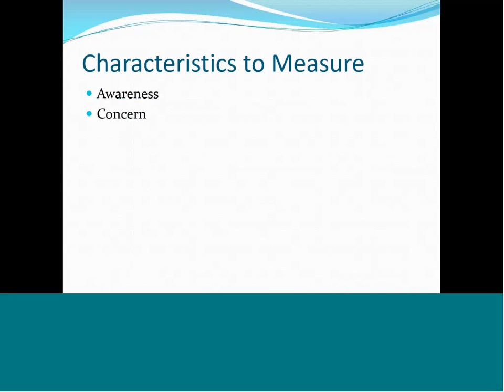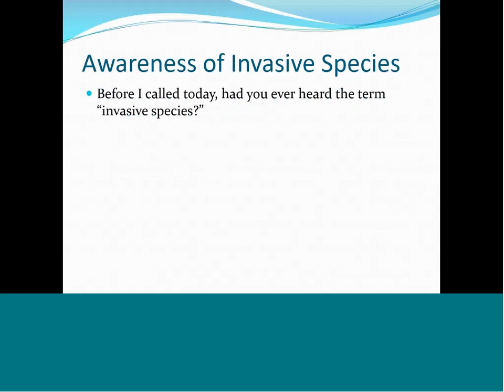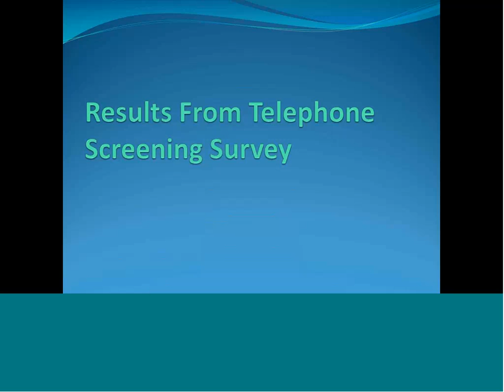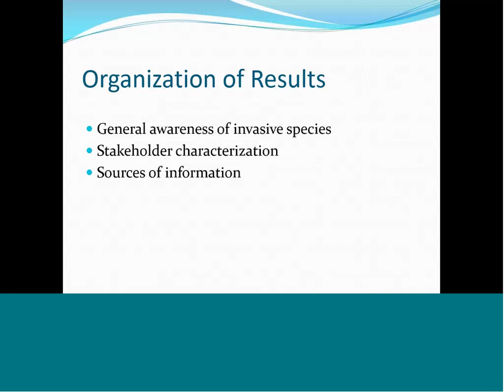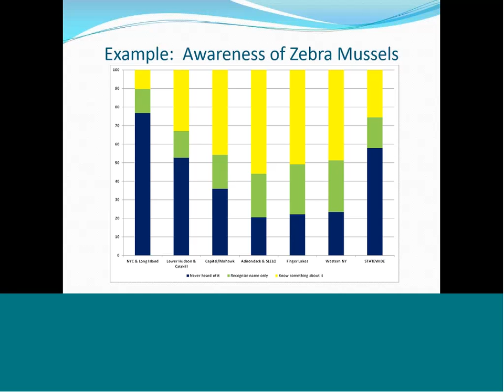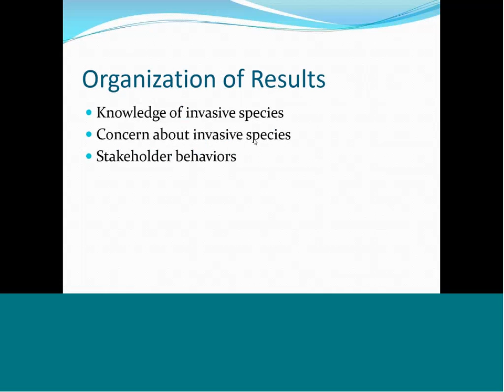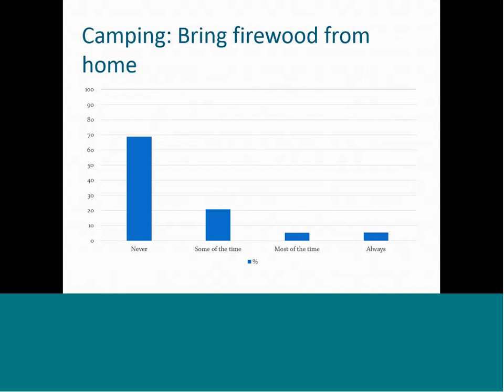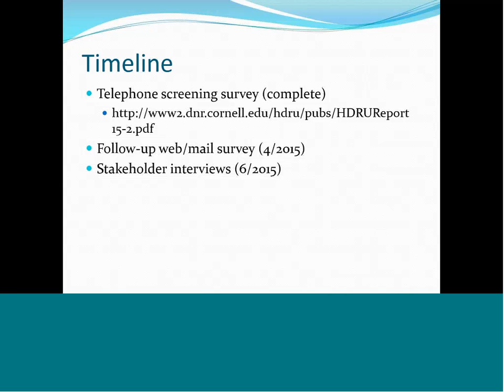Public Attitudes towards Invasives (Mar 2015)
Nancy Connelly and Bruce Lauber, Cornell University Human Dimensions Unit, present their findings on public attitudes towards invasive species.